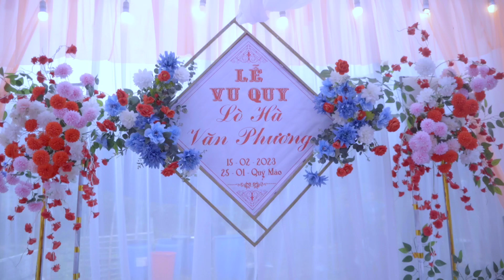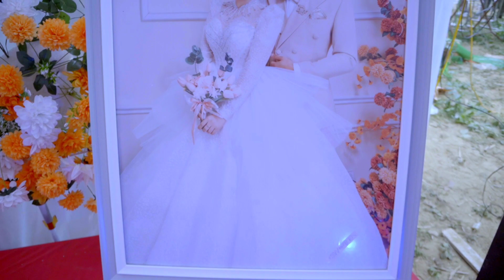ĐÁM CƯỚI LÒ HÀ & VĂN PHƯƠNG, BẢN MÓN, THANH LUÔNG, ĐIỆN BIÊN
❤️ Fanpage: Hoa Ban Vùng Cao

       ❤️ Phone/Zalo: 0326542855